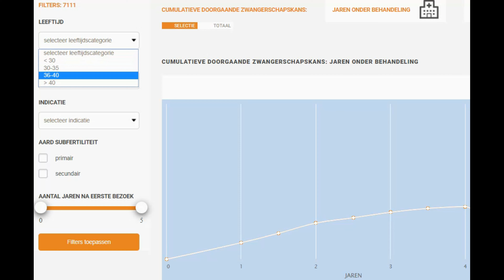Valueinfertility.com - VBHC Prize 2020 Nominee Pitch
The aim of the valueinfertility.com initiative is to provide transparency to patients with unfulfilled child wish in the outcomes of the full cycle of care that truly matter to them as a basis for shared decision making, for creating realistic expectations, and by improving quality of life. The valueinfertility.com initiative is besides that used for internal learning cycles to improve quality of care and for the external comparison with fertility centres (inter)nationally in order to learn from best practices.